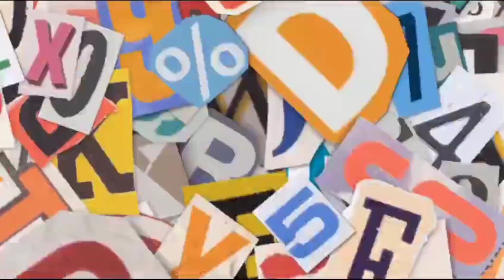SEMPAT VIRAL DI INDRALAYA BUS SATU INI ALHAMDULILLAH SEKARANG UDA IS BACK KEMBALI